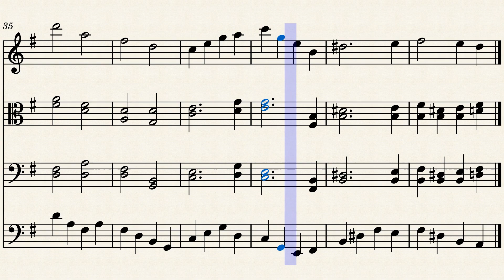A Soundscape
I realized that I don't write or compose pieces, I build them. it seems like everything I write is meant to go under something else. I guess i'm good at setting a mood but melodies elude me.